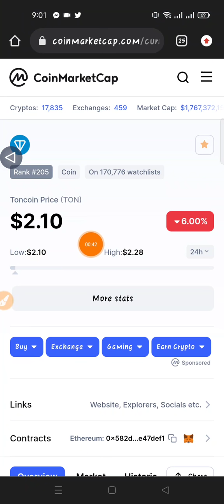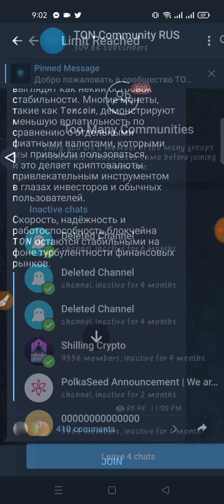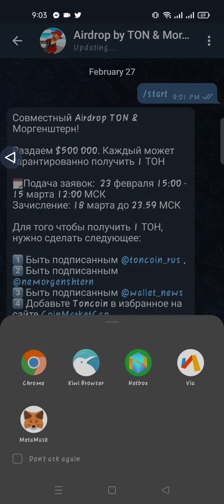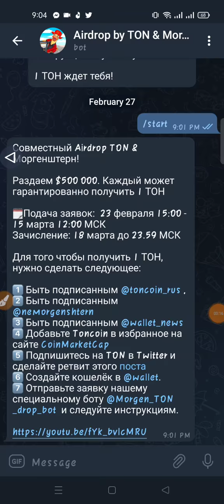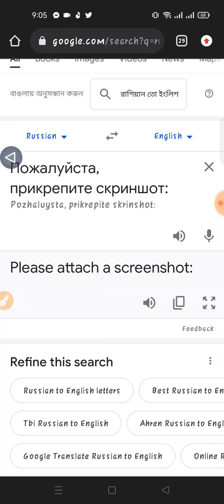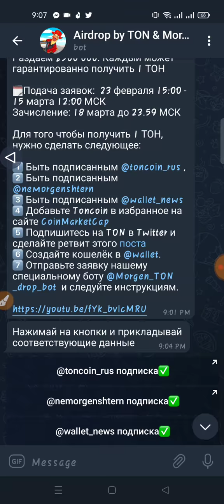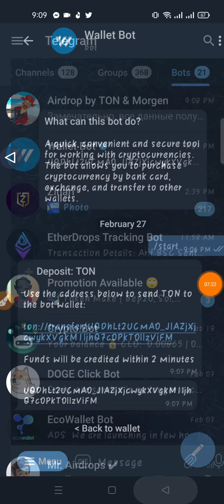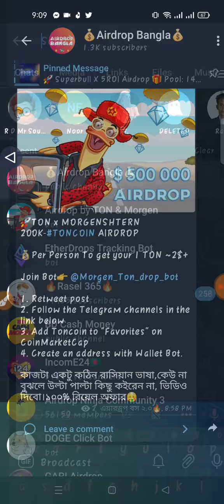Per Account 2$+ Profit🤑 100% Legit Airdrop|TonCoin Airdrop|Tottho Tv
এই ভিডিওতে আমি আপনাদেরকে দেখানোর চেষ্টা করেছি "প্রতি একাউন্টে ২$ করে ফ্রি নিবেন"😊